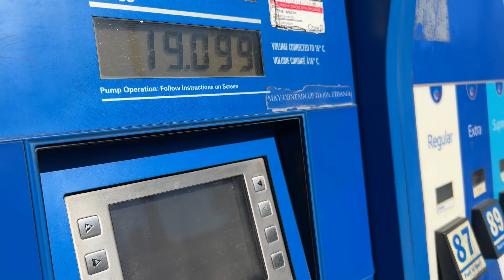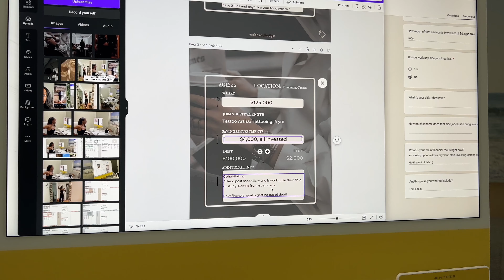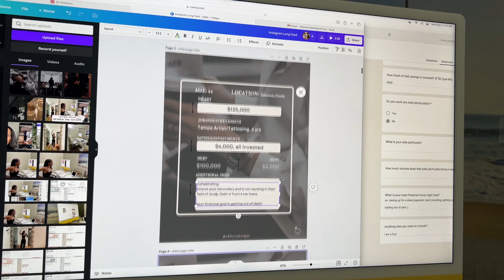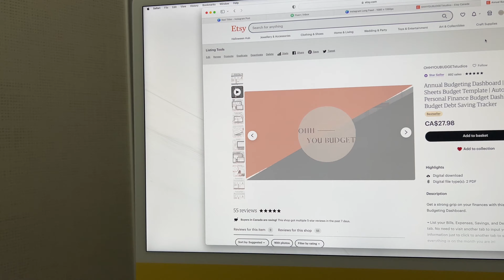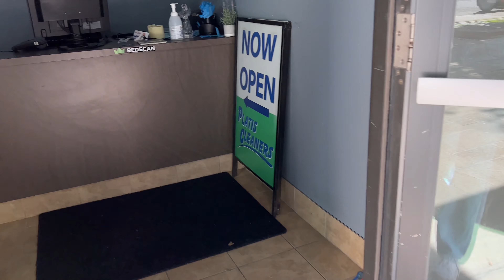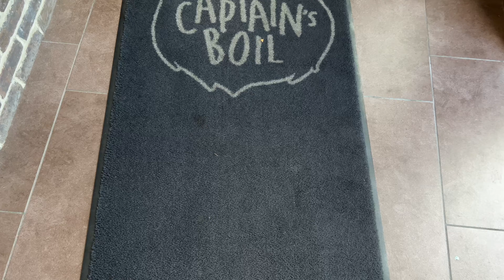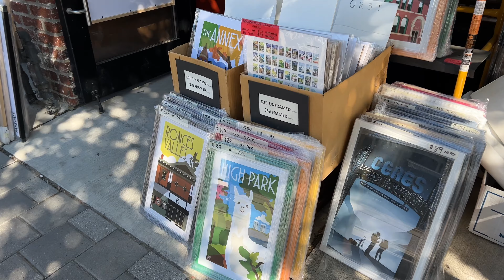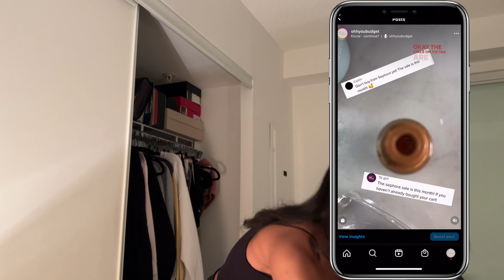WEEKLY VLOG | BACK TO SPENDING MONEY AFTER A NO SPEND MONTH!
I'm not gonna lie, I'm my happiest when I get to enjoy my money!

- timestamps -

00:00 - Start
00:06 - Monday's errands (gas/carwash, Starbucks)
02:46 - BTS of doing an Instagram post
04:02 - Talking to my accountant
07:47 - North Med Spa - getting "botox" (dysport)
10:31 - Outsourcing tasks for my business
14:08 - Tuesday's errands (dry-cleaning, beauty supply store, dinner)
16:20 - Sharing the news someone gifting me their Sephora code!
17:39 - Filming 'September's Budget Breakdown'
18:56 - Trying not to overwork myself and choosing to post later